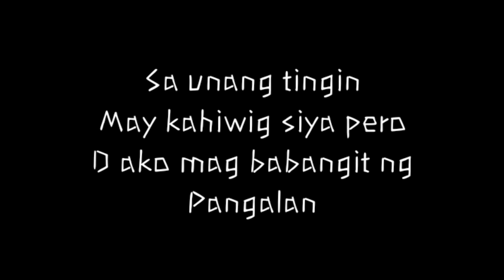Trending Video In Twitter || Scandal || Looks Familiar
This video is just for fun wala akong intinsyong manira ng tao,
I just want to share lang the new trend video in twitter, may kamukha daw kasi siya so kayo ng bahala humusga...